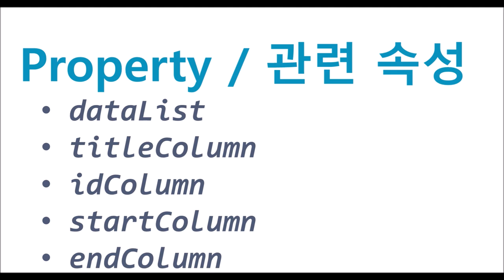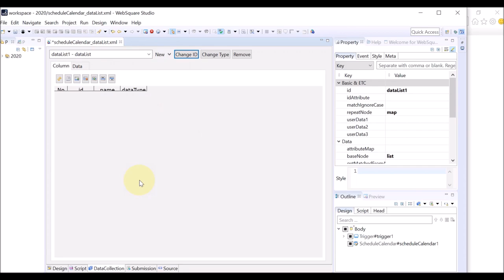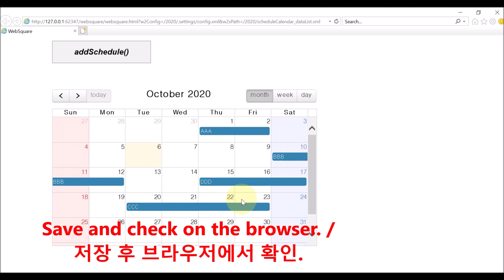ScheduleCalendar - dataList titleColumn idColumn startColumn endColumn | WebSquare5 - Quick Guide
00:00 Introduction
00:07 Goal
00:21 Related Properties
00:35 DEMO
02:43 End of DEMO

Create a DataList and bind the DataList with the ScheduleCalendar.

Related APIs
   dataList
   titleColumn
   idColumn
   startColumn
   endColumn